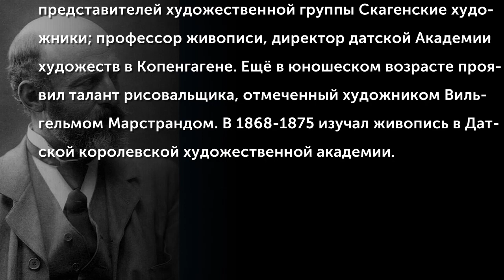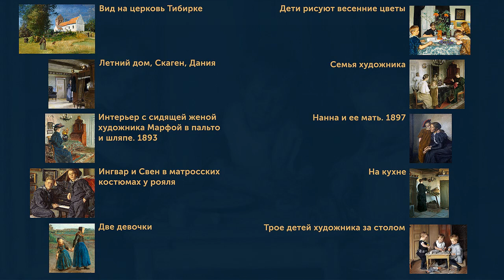Viggo Johansen (1851-1935)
Вигго Юхансен — датский художник, один из известнейших представителей художественной группы Скагенские художники; профессор живописи, директор датской Академии художеств в Копенгагене. Ещё в юношеском возрасте проявил талант рисовальщика, отмеченный художником Вильгельмом Марстрандом. В 1868—1875 изучал живопись в Датской королевской художественной академии. В 1875 году, поддержанный своими товарищами-студентами Карлом Мадсеном и Микаэлем Анкером, вошёл в круг Скагенских художников.
(Музыкальное сопровождение: Claus Schall (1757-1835) - Violin Concerto No.4 in D-major (1790)